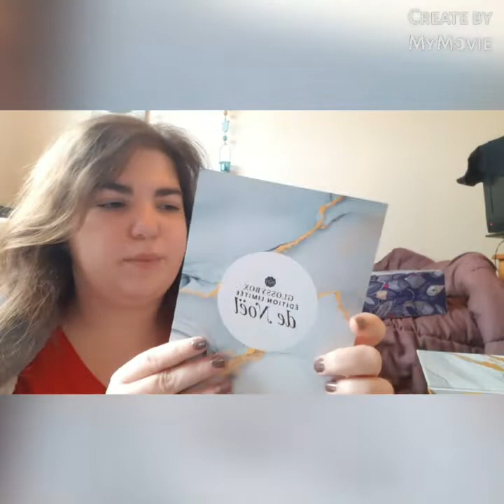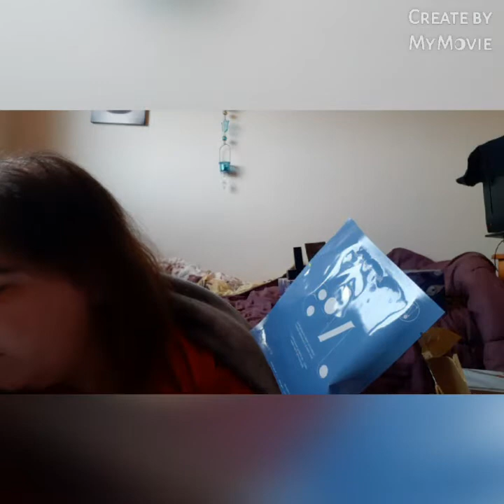Glossybox Édition limitée de Noël (Surprise Me) 🧑‍🎄🤶🎅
Voici une Édition limitée de Glossybox celle de Noël Surprise Me avec les marques suivantes
vidéo montée par ma propre personne et avec l'application My Movie